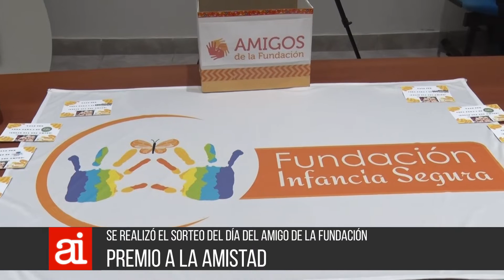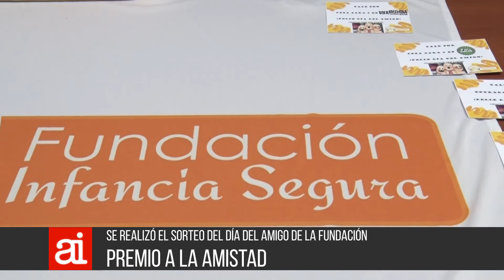23 07 AI 13 sorteo día del amigo Infancia Segura Maritano